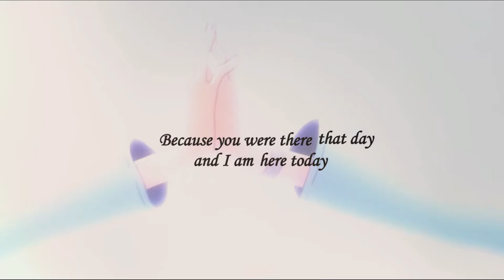You found me - Riku and Takeru amv (Prince Of Stride)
I LOVE THIS ANIME! it actually made me want to do free-running.
The relationships of the team mates are so close especially these two.
Its hella funny (I swear the sports anime get gayer each time).